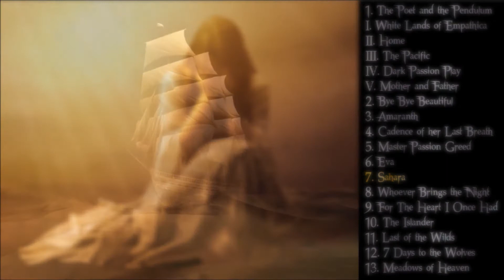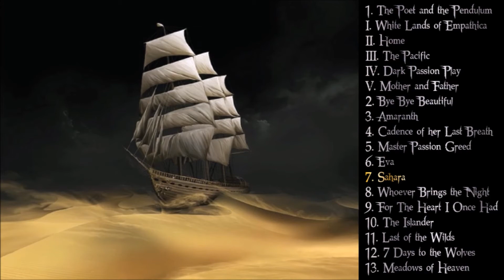Nightwish - Sahara - Dark Passion Play Full Album pt.7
If you have any suggestions for songs or albums you would like me to do then let me know in the comments below or send me an email with your request and I’ll add it to the list. I try to upload at least one full album every other week, and I may upload various other videos at any time, so stay subscribed so you always know when I upload a new album.

This is a channel dedicated to fixing the problem becoming more and more present on YouTube,  this is the problem of full albums being posted to YouTube that have either bad sound quality or images that are just hard to even look at, or worse even both. That is why I am dedicated to providing viewers with high quality videos, ones that have the best possible sound quality, HD images that take you to another world as you listen to the music, and a built in track list always on screen that lets you know what song is playing at all times.

**I do not monetize any of my videos, if there are ads played on any of my videos then it is done by the company that holds the copyrights to the music used in the videos, not by myself. This is the same with any kind of lyric video or full album with ads on YouTube, none of them are monetized by the creator but rather by the company that owns the copyright.

Also if any of the images that have been used in this video are either yours or belong to someone you know, and you would like credit for them, let me know and send me all of the information that you would like me to include in the credits and ill add it in the description of the video.